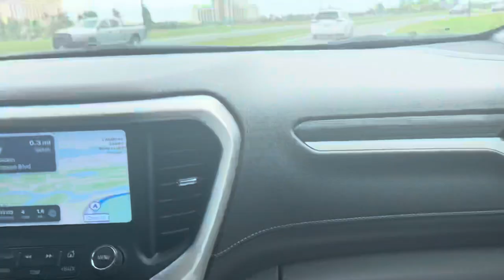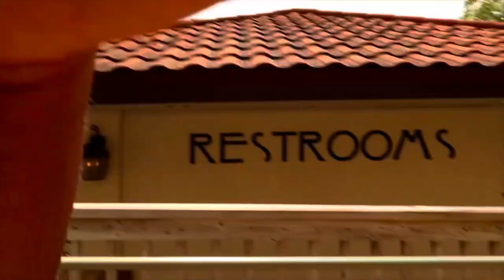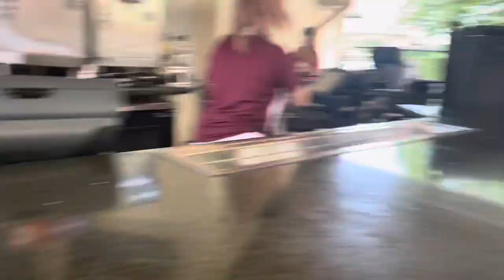Lake Charles Vlog 2021 🌴 | L’Auberge Casino Resort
Hey boo, thanks for tuning into this video, but if you haven’t watched my pack with me/ gram go. watch that then come back here you want be disappointed. But in this video guys, I will be going on vacation swimming & having fun so I hope you like it. 🌴👍

THANK YOU ALL SO MUCH FOR THE LOVE & SUPPORT & GROWTH OF MY CHANNEL.

FAQ:
Age:22
Birthday: 3/17/1999
CAMERA: iPhone12 Pro Max
Editing: IMovie & Cutecut